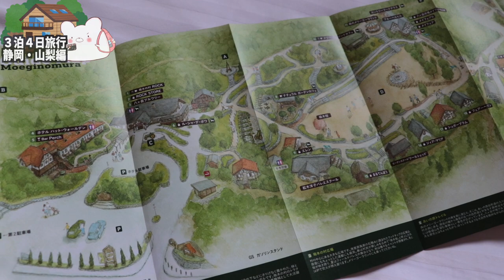【ホテル ハットウォールデン】念願の萌木の村に宿泊！オルゴール博物館で感動してしまいました。〜part2〜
★レストイン時之栖 さん★

■ーーーー静岡・山梨３泊４日の旅ーーーーーーーー■

■充電式湯たんぽ
■充電式カイロ

3m✕3mブルーシート  500円